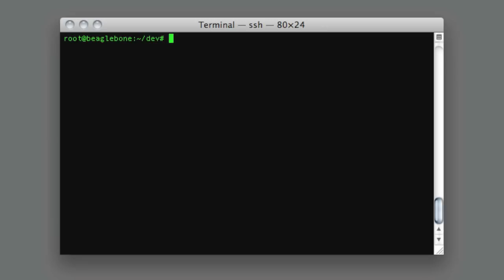BeagleBone GPIO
I was so happy when I figured out how to work with the GPIO pins on the BeagleBone, I had to share what I did. I think I'll do a full step-by-step for this, but in the meantime, the code is